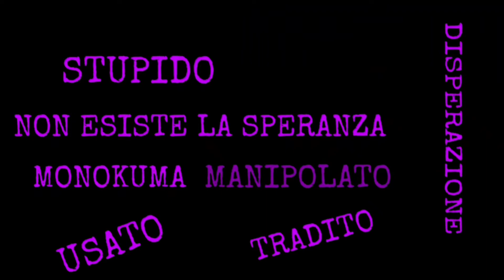Wdestra | New World Order Theme No Ti sbagli!